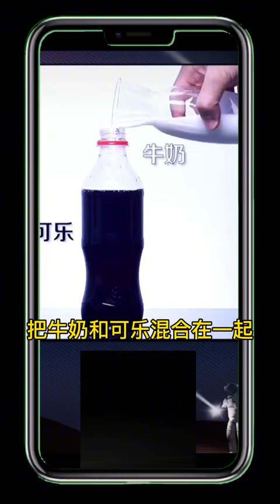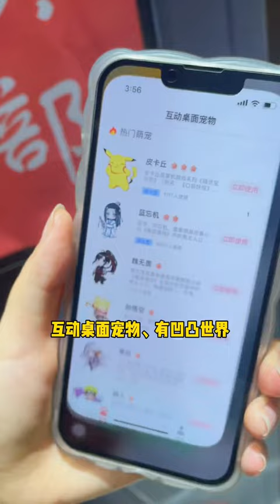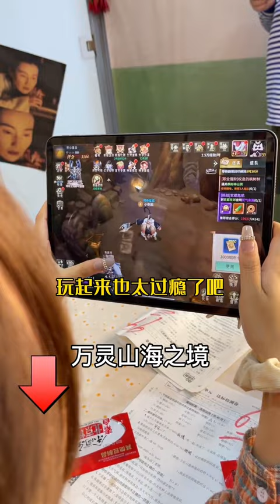童年小賣鋪的故事：蘑菇頭誤吃了奶奶的藥，奶奶責怪大丫